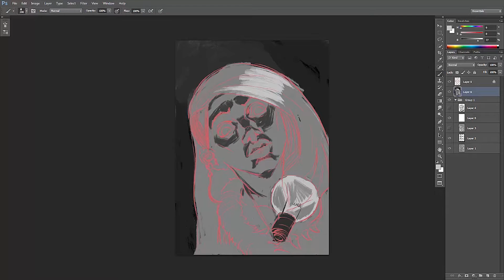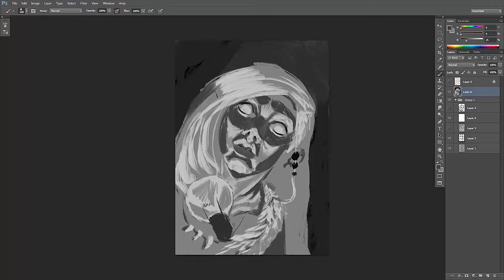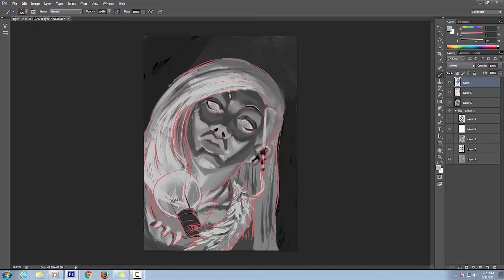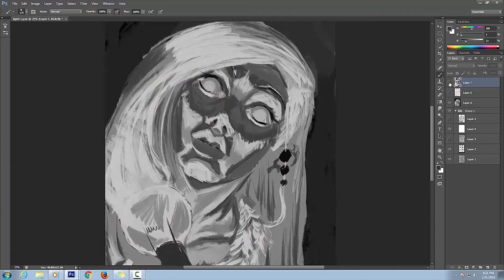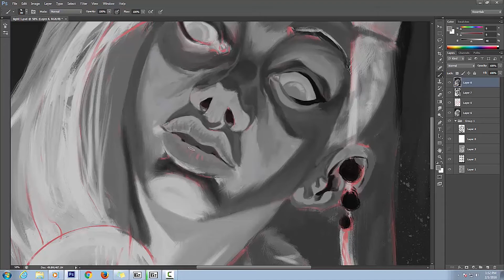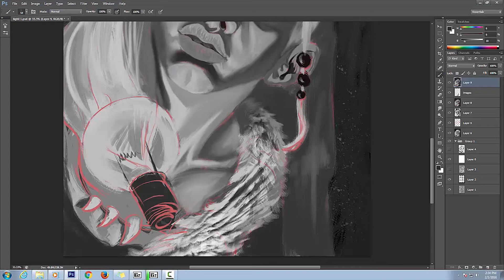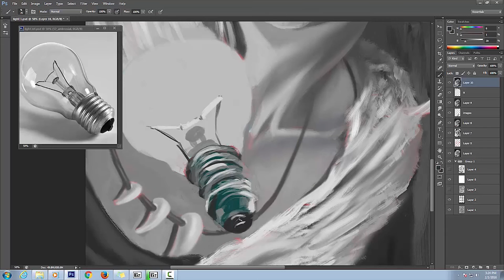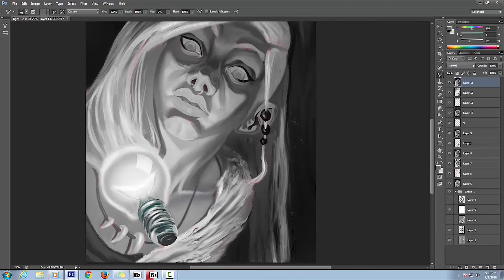How to paint in black and white - - Make colour seem redundant !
A few tips and tricks on how to deal with black and white paintings.

For my great sound :
You and I (Zeds Dead & Omar LinX)
 Into the labyrinth